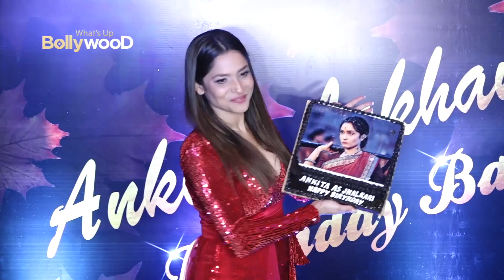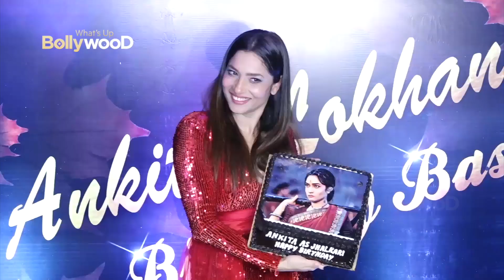Ankita Lokhande Celebrates Her Birthday with ‘Manikarnika’ Kangana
Popular television actor Ankita Lokhande celebrated her birthday on Tuesday night and her co-star from the upcoming film Manikarnika: The Queen of Jhansi, Kangana Ranaut, was at the party right beside her.
Ankita’s birthday party at a restaurant in Mumbai was attended by her close family and friends from the television industry. Take a look at the VIDEO